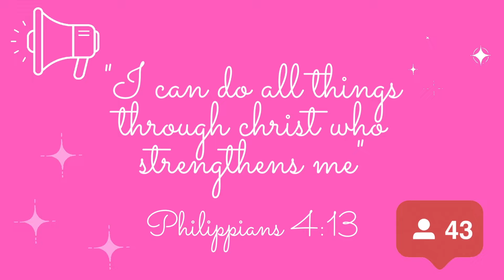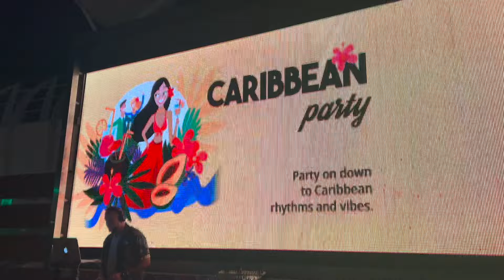MSC Caribbean Bahamas Solo Cruise Vlog Vlog Part 1! Embarkation MSC Divina 2024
Enjoy Embarkation Day with me!
This was literally just the beginning of all the fun I had on my solo trip to the Bahamas with MSC!
When I tell Yall a time was had! If you liked this video I promise you'll love Part 2! I would've made it one video but it was over an hour and. a half.

YKTV :)

Fun Facts!
Age: 23
Hometown: Clayton County, GA
Currently Located: Louisiana

"know that there is nothing better for people than to be happy and to do good while they live" Ecclesiastes 3:12 NIV

LOVE YALL, STAY BLESSED!